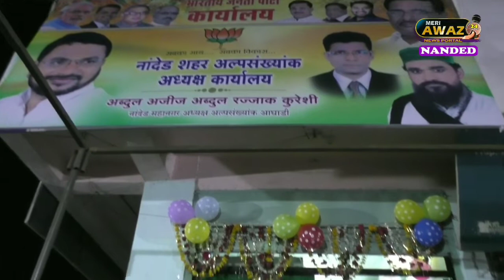अज़ीज़ कुरैशी भजपा अल्पसंख्यक शहेर जिल्हा अध्यक्ष के कार्यलय उदघाटन खासदार प्रताप पाटिल ने किया,